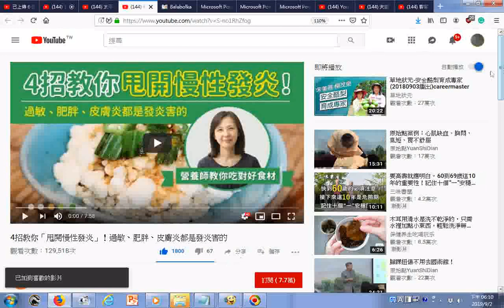瀏覽 4招教你「甩開慢性發炎」！過敏、肥胖、皮膚炎都是發炎害的 YouTube htm